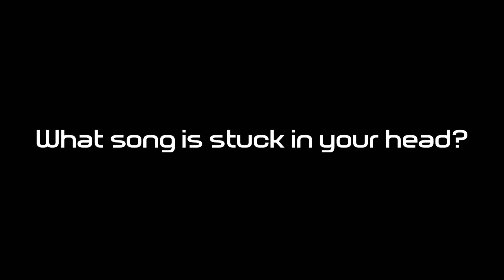Quickfire Q&A With Rally Legend Guerlain Chicherit! | Trans World Sport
Quickfire Q&A With Rally Legend Guerlain Chicherit!